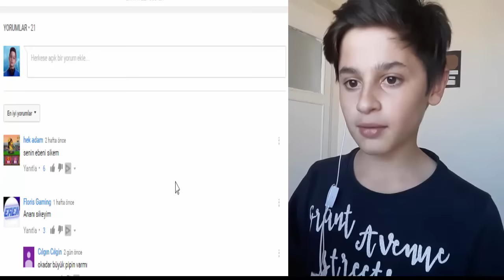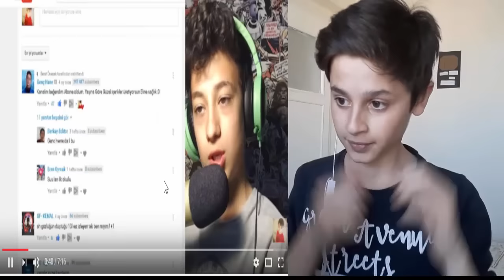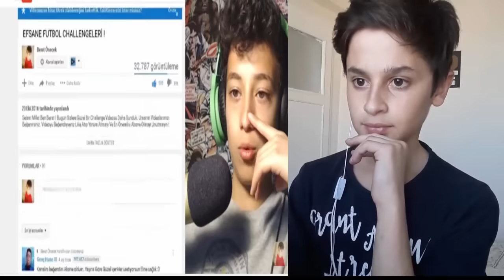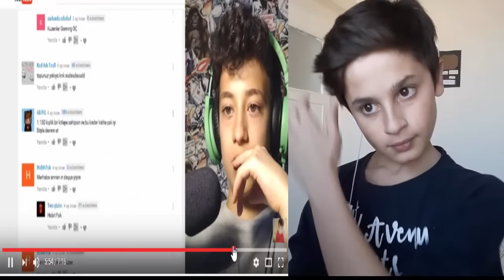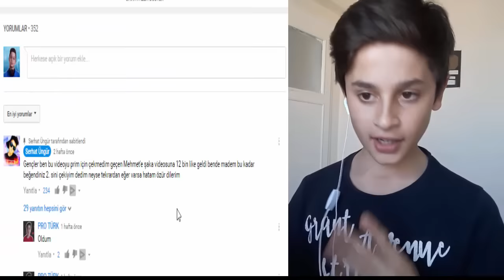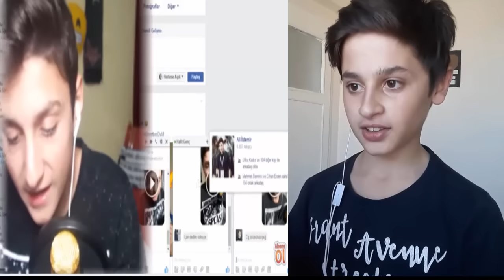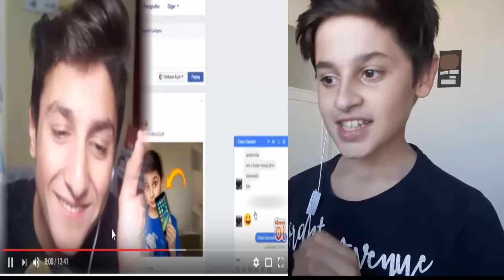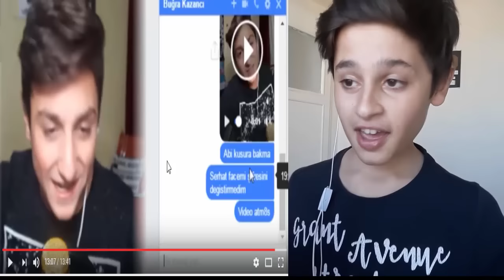GİZLİCE YOUTUBERLARLA KONUŞMAK